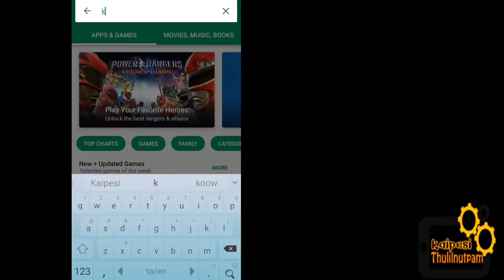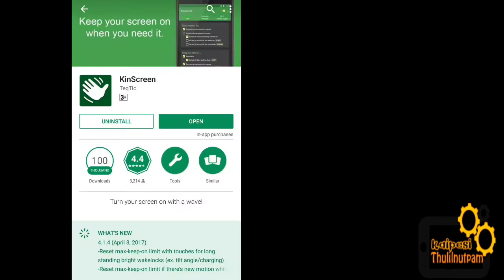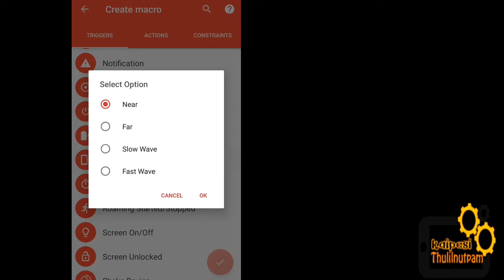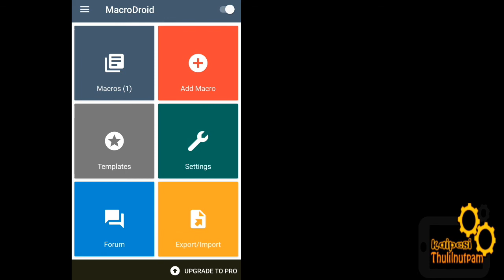With Out Touching Your Mobile. Lock & Unlocked in Tamil Tutorial ( April 2017)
Your android phone with out touch lock and unlocked tamil tutorial.

உங்கள் மொபைலை தொடாமல் ஸ்கிரீன் லாக் மற்றும் அன்லாக் செய்யுங்கள்.